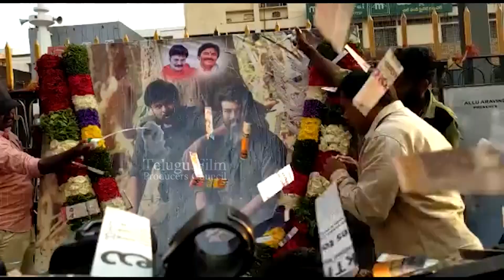Acharya Trailer Release Celebrations | Ram Charan | Chiranjeevi | TFPC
tfpc tollywoodnews entertainment Acharya Trailer Release Celebrations | Ram Charan | Chiranjeevi | TFPC